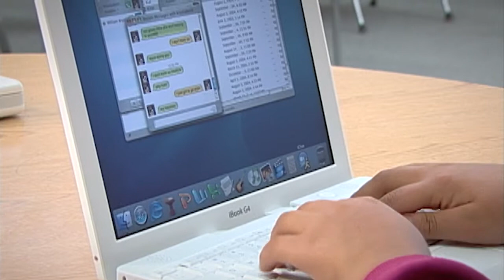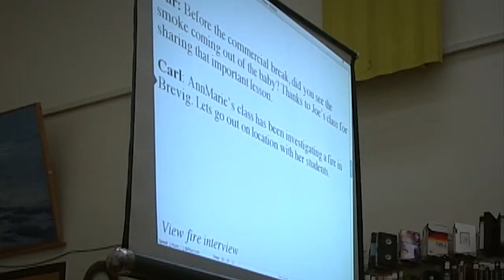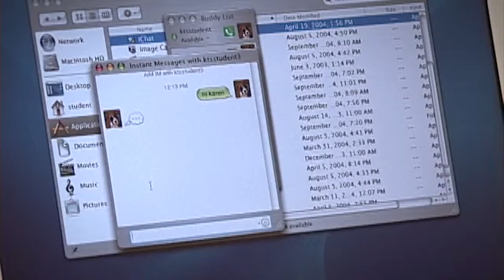GCI School Access Short version